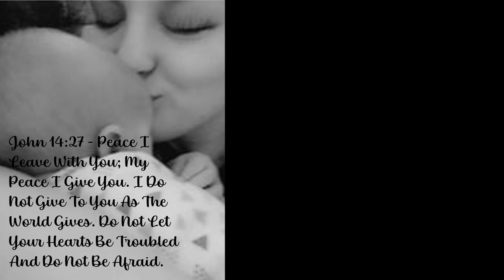Makayla Leigh Willie 2000-2024